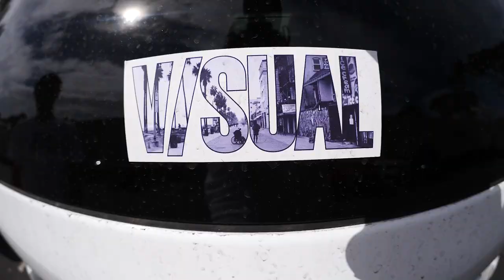Joey Brezinski Vlog Vol #2 TWS Park & Black Plague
I started my day on my couch waiting for Ivan Monteiro to show up so we could head to the TWS Skatepark. We met up with my old cliche boss Jeremie Daclin..He annihilate the TWS curb. After that we hit the Black Plague Brewery for a ice cold delicious beer.